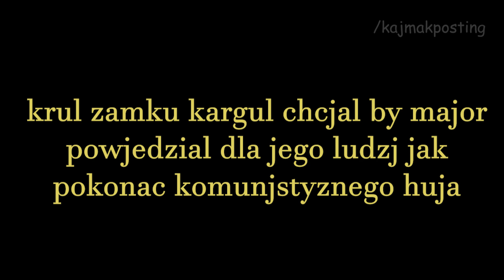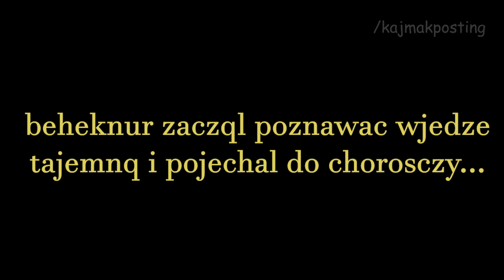Przygody Nitromanty – Zemsta Beheknura | Heroes 3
Jeżeli chcesz wesprzeć moją radosną twórczość, zapraszam na mój cupsell (mam dope magnesy z papieżem 8) )